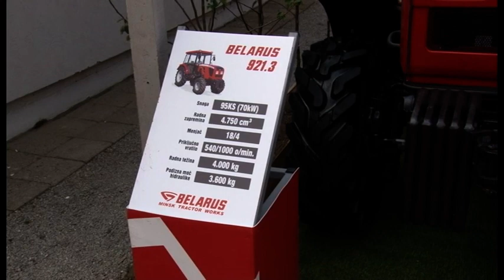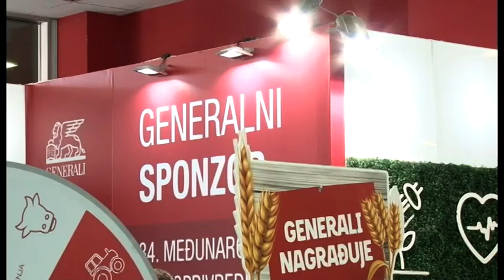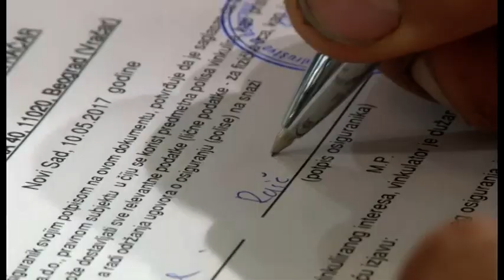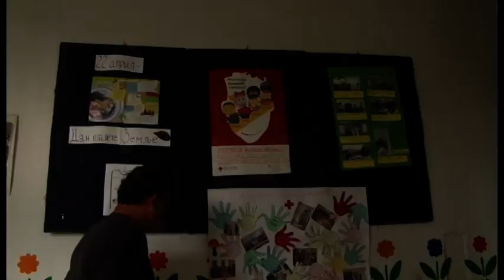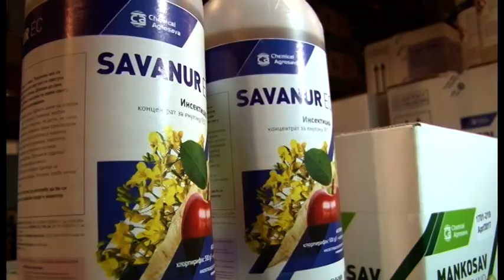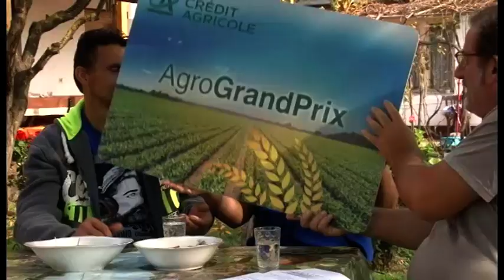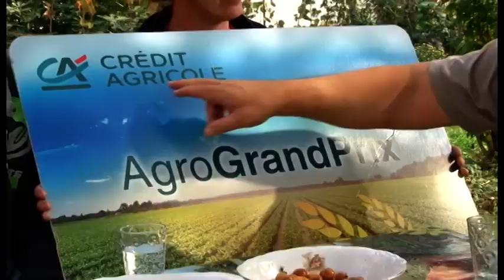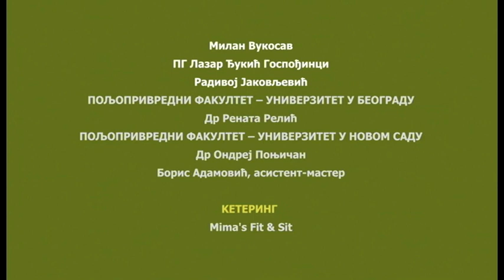Naše imanje - Epizoda 12, Nenadić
Serijal “Naše imanje” je kolekcija 12 emisija humanitarno edukativnog karaktera koje za cilj imaju da pomognu malim poljoprivrednim gazdinstvima u Srbiji čija imanja ne prelaze veličinu od 10 hektara. Svaka epizoda prati život i rad različitih šest porodica koje u svom vlasništvu imaju do 10 hektara obradive zemlje, ali nemaju uslova i mogućnosti da iskoriste taj potencijal u potpunosti i poseju intenzivnu kulturu od koje su i najveći prihodi. Od pripreme zemlje preko setve do ubiranja – stručnjaci, profesori i voditelj edukuju i domaćine i gledaoce tako da ih osposobe za dalji samostalan rad, povećanje konkurentnosti  i profita.

Autor i producent: Aleksandra Švonja
Produkcija: Classica Nova
Glumac/voditelj: Slobodan Boda Ninković
Muzika: The Frajle
Dizajn: Željka Vojnović
Proizvodnja 2017.